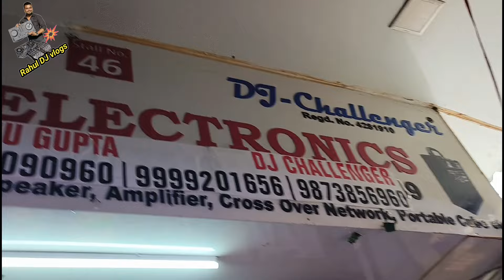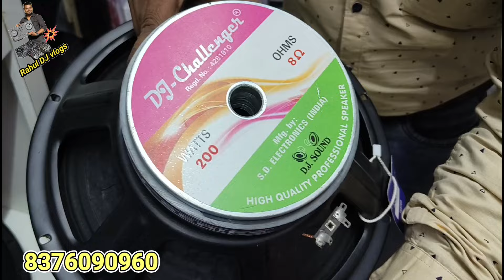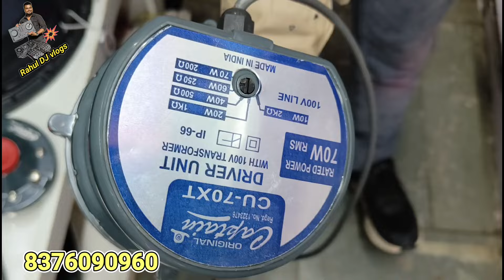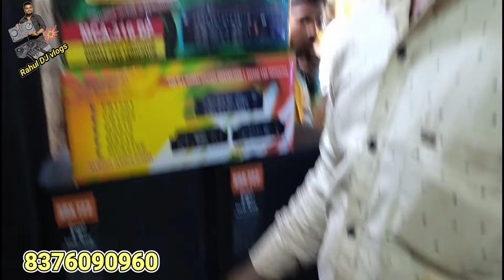Best DJ speaker 🔊 new model 😎 speaker cheapest price DJ speaker 800 शुरुआत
Chandni chowk DJ market Delhi 11006

हेलो दोस्तों कैसे हो आप सब आप सभी का स्वागत है हमारे चैनल में भाई वीडियो देखकर आप कोई भी प्रोडक्ट परचेज करते हो तो आपकी जिम्मेदारी है क्योंकि हम सिर्फ वीडियो बनाते हैं आपकी नॉलेज के लिए आप अगर कोई भी प्रोडक्ट लेते हो तो सोच समझ कर विचार से लीजिए धन्यवाद